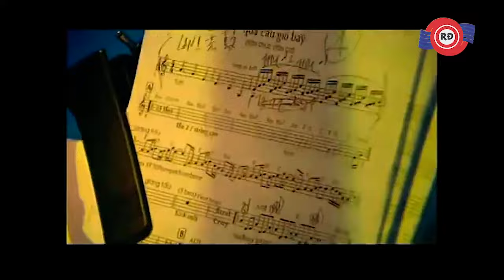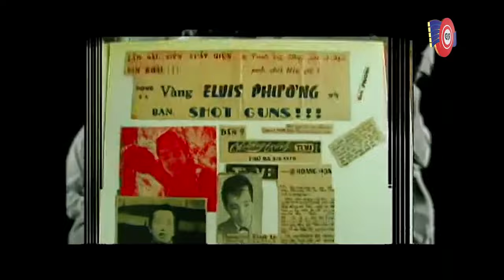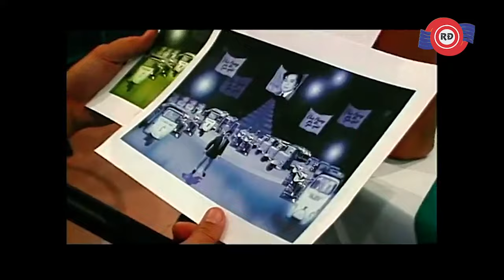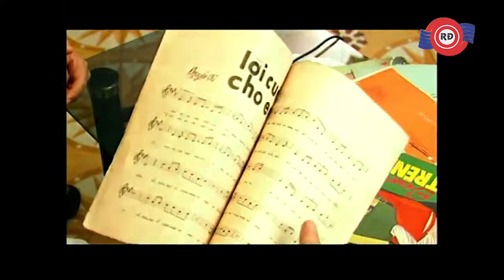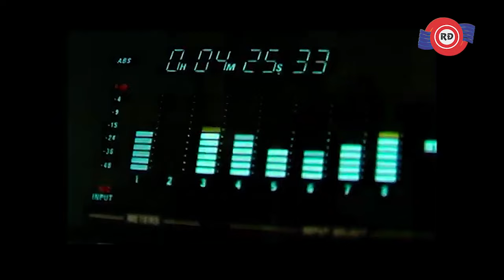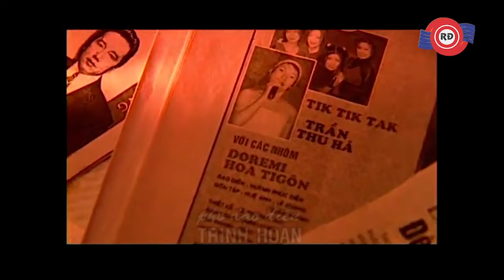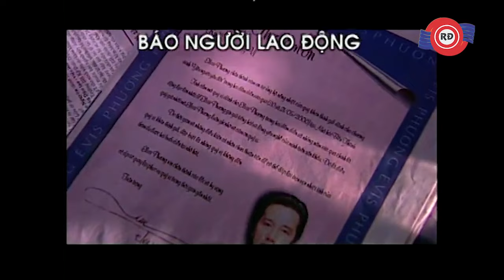Elvis Phương Liveshow Yêu Người Yêu Đời (Full Show)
Elvis Phương Liveshow Yêu Người Yêu Đời (2000)
01. Giới thiệu 00:17
02. Ngày Về (Hoàng Giác) 02:20
03. Yêu Em (Lê Hựu Hà) 09:05
04. LK: Không tên 1, Không tên 2 (Nguyễn Ánh 9) 15:52
05. Giọt Buồn (Vũ Hoàng) 22:39
06. Elpourtant (Nhạc Pháp) 31:30
07. LK Nhạc Pháp: Love Me, Please! Love Me, Aline, Capri C'est Fini, Mavie, La Nait, Mail 35:14
8. Mười Năm Tình Cũ (Trần Quang Nam) 45:00
9. Thuyền Và Biển (Phan Huỳnh Điểu, Thơ: Xuân Quỳnh) 50:47
10. Qua Cầu Gió Bay (Dân Ca Bắc Bộ) (Hát với Nhóm Tik Tik Tak) 55:25
11. Love Me Tender (Country) (Song ca với Trần Thu Hà) 1:07:41
12. Phóng sự về Elvis Phương 1:03:32
13. Lời Cuối Cho Em (Nguyên Vũ)  1:14:14
14. Nếu Điều Đó Xảy Ra (Ngọc Châu) (Song ca với Siu Black) 1:20:20
15. LK: Tôi Muốn, Yêu Người Yêu Đời (Lê Hựu Hà, Nguyễn Trung Cang) 1:26:17
16. Thương Nhau Ngày Mưa (Nguyễn Trung Can) 1:31:00
17. Một Ngày Bình Yên (Lê Quang, Tuấn Khanh) 1:33:29
18. Kết thúc  1:40:00